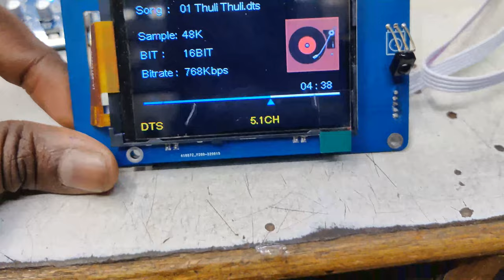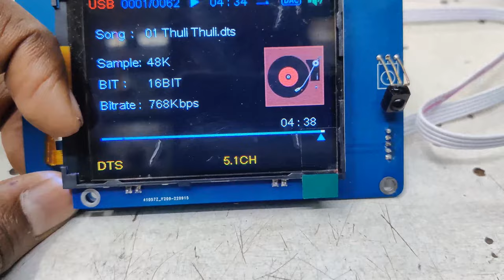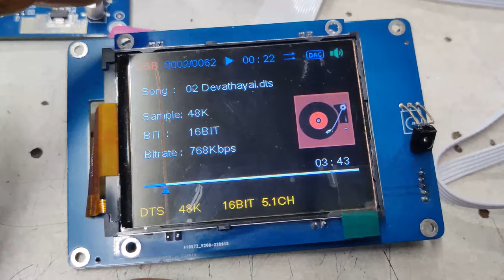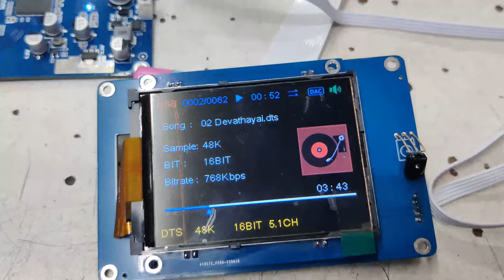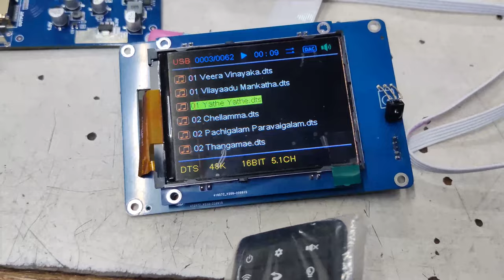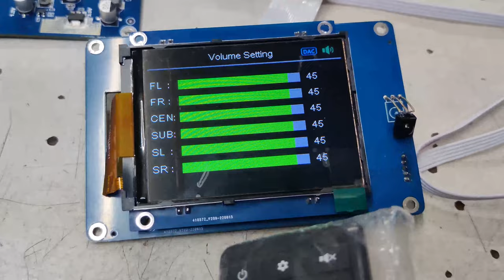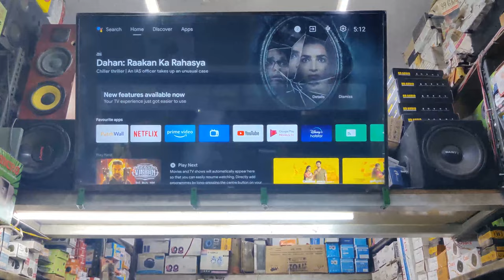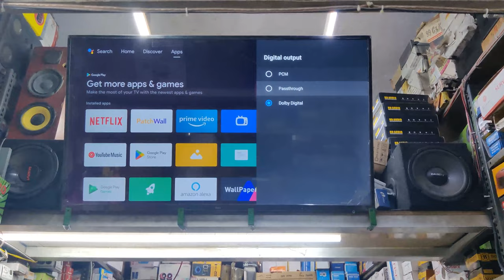G-Tech 5.1 Dolby & DTS Kit With Coolest Color Display | All Files Playable FLAC,DTS,WAV,AC3 And etc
Hello Viewers!

Basic Review And Details !!! (அடிப்படை மதிப்பாய்வு மற்றும் விவரங்கள்)

Telegram link YouTube channel Sri Krishna Audios

Address
Sri Krishna Audios
192 Anna Salai
Church Complex
Rasipuram-637408
Namakkal DT